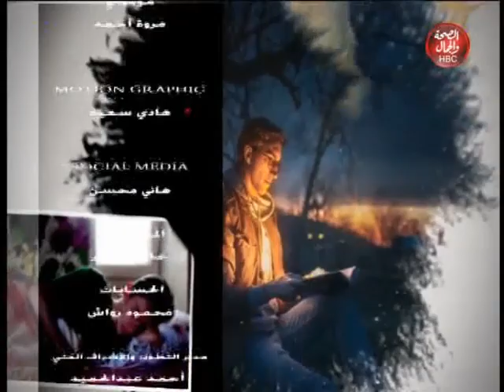حلمك علينا | رؤية الأمطار في المنام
تقديم | إيمان شيخون,,مفسرة الرؤى و الأحلام

قناة_الصحة_والجمال# برامجنا